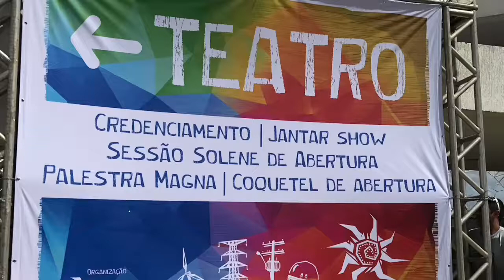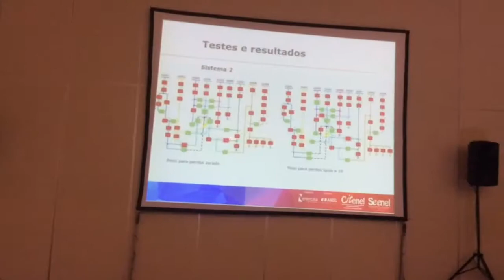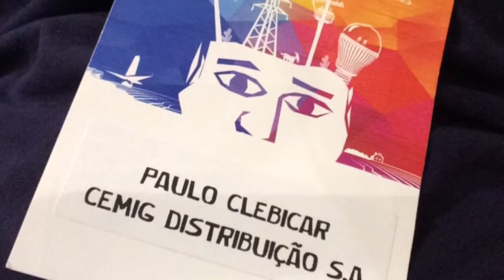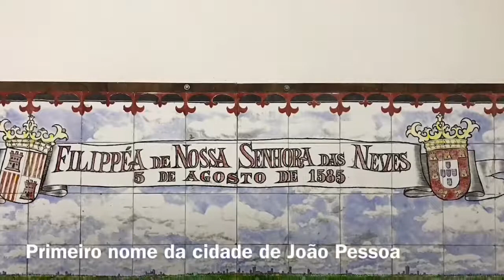Um pouco do CITENEL e SEENEL - Agosto 2017 - João Pessoa - PB